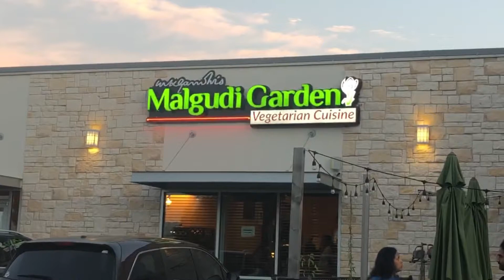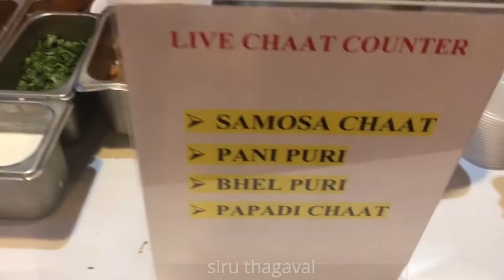வகை வகையான சைடு டிஷ் வுடன் Unlimited டிபன் | Malgudi Food Review | Indian Restaurants in USA | Texas